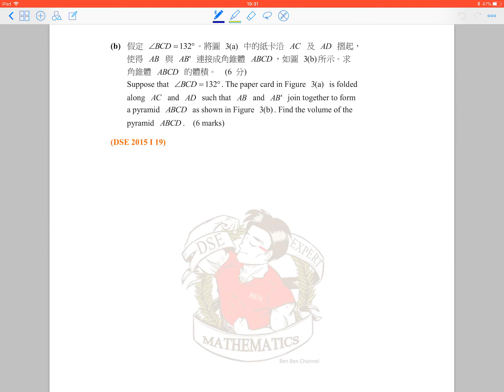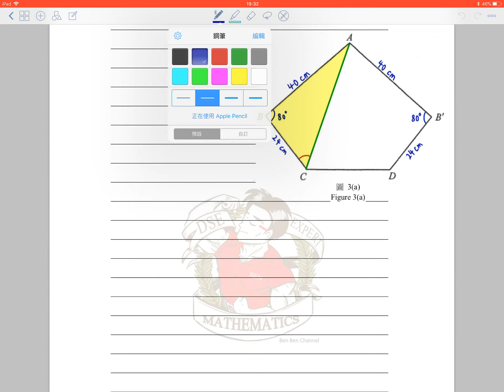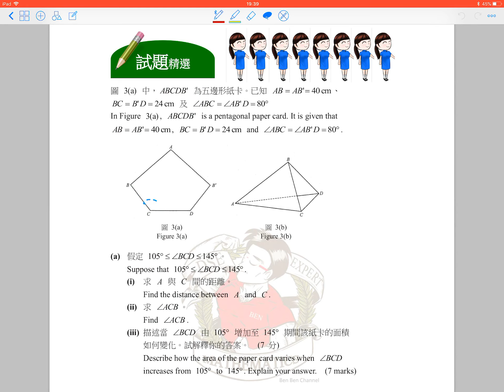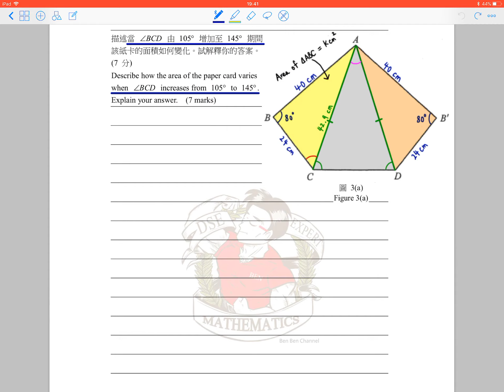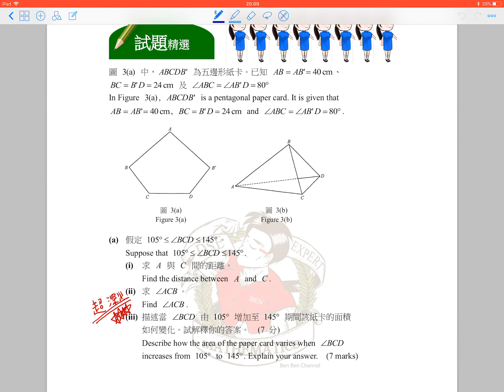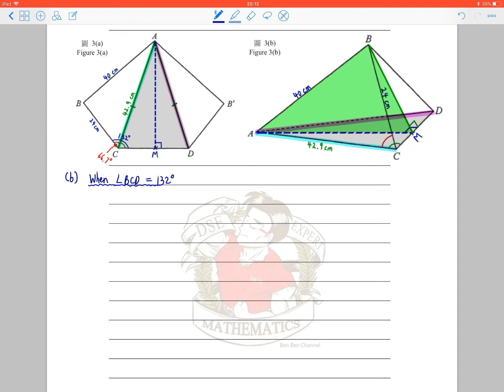BenBenChannel - HKDSE Mathematics 2015 Paper 1 Q.19